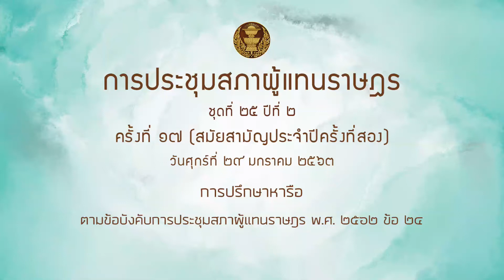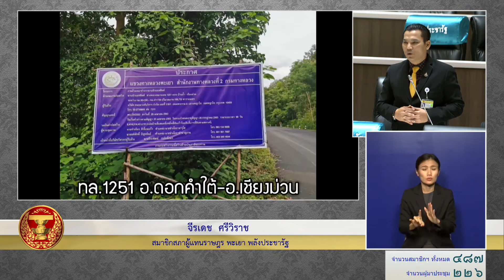สส จีรเดช ศรีวิราช หารือ 29มค64